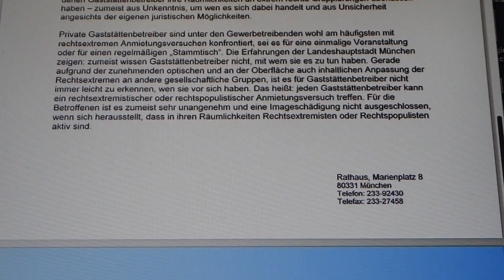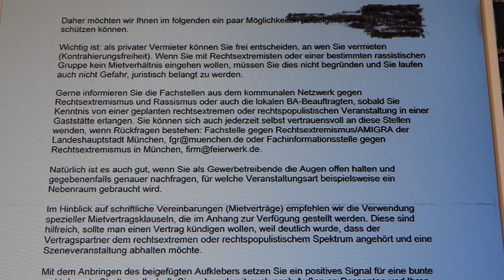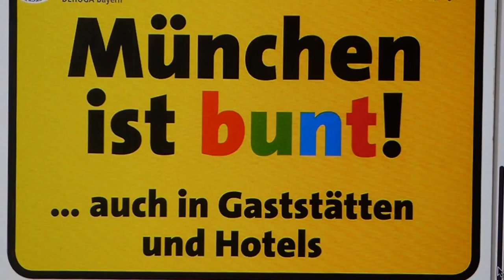Anweisung an Gastronomen zur Vermietung an Rechtspopulisten Dieter Reiter DEHOGA München ist Bunt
06.2016 München ist Bunt - Aufkleber sollen an allen Wirtschaften kleben. Anweisung von Dieter Reiter, dem Münchner Oberbürgermeister und dem Gaststättenverband DEHOGA. Die Anweisungen zielen klar auf die AfD ab. Ein Skandal! Nun will man der Partei Lokalitäten verbieten. Quelle: Anonymous Antifa, Stadtrat München, Bürgermeister, Hetze, Landtag, Vertreibung, Asyl, KVR, ALFA, Pegida, Hass,Diffamierung, SPD, FPÖ, CSU, ÖVP, ÖDP
Andreasch, Bezler. Alter Simpl